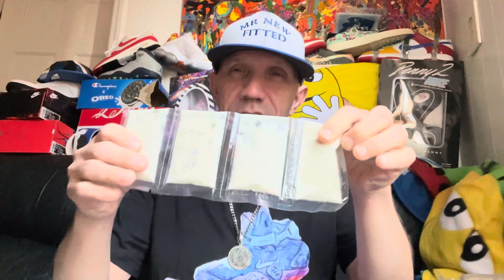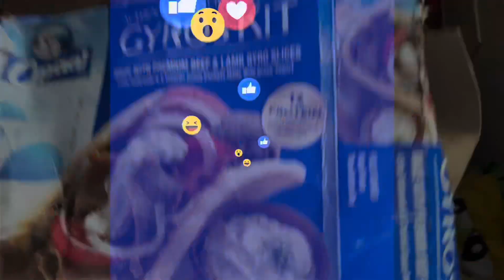Tacos and Burritos from Dos Toros Taqueria and Greek Gyros vlog